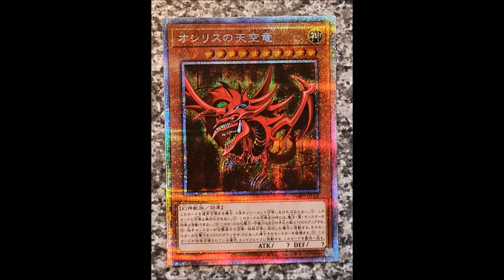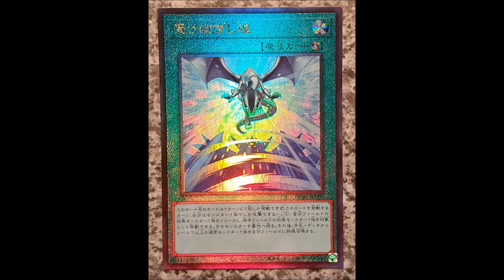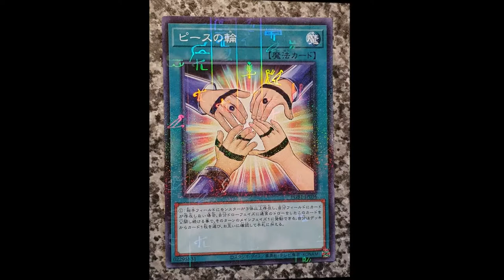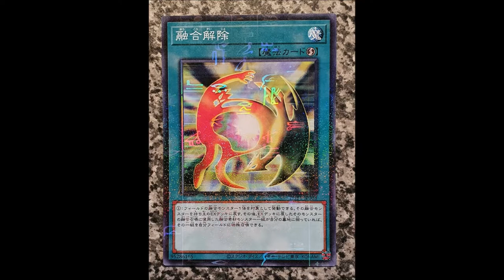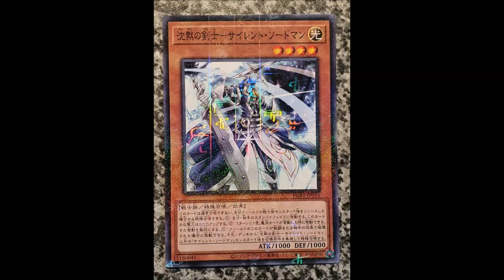Yugioh Japanese PGB1 JPS Prismatic God Box PGB1 JP Millennium Prismatic God Box MINT on eBay Shop au